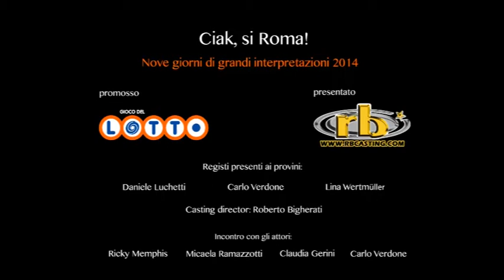Sandro Calabrese, Provino, Ciak si Roma! 2014, Il Gioco del Lotto, RB Casting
Provino a Sandro Calabrese.

"Ciak, si Roma! Nove giorni di grandi interpretazioni".

Tornano i casting al Festival Internazionale del Film di Roma promossi da Il Gioco del Lotto e organizzati da RB Casting.